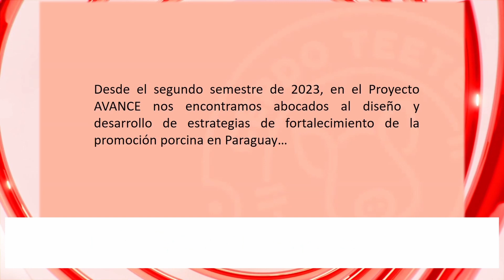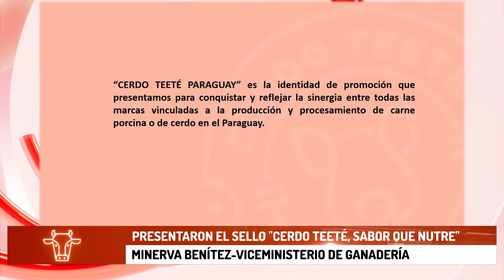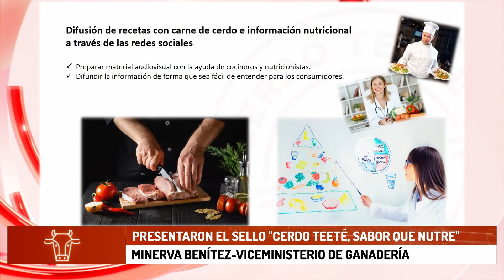Presentaron el sello "Cerdo Teeté, sabor que nutre"